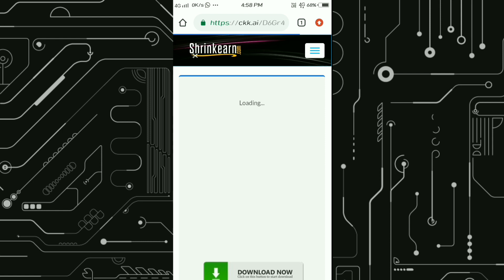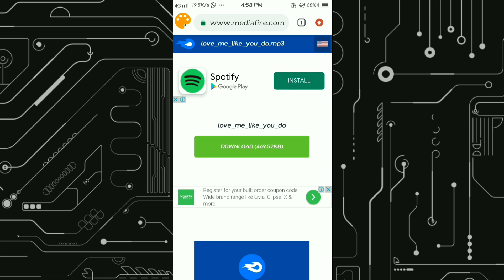How to download ringtones of my channel of given link?